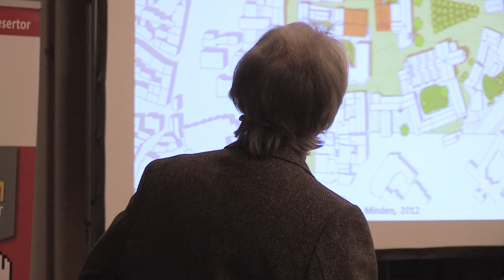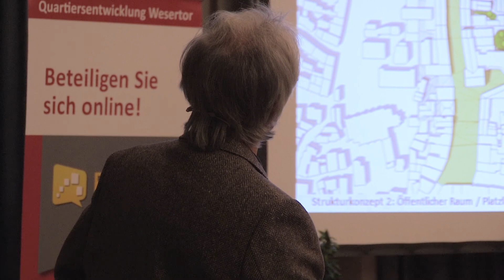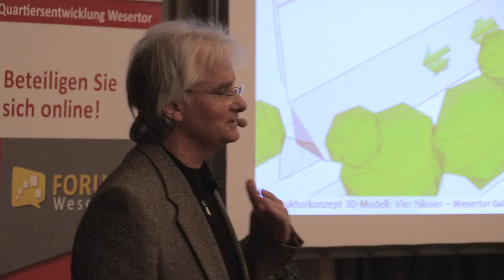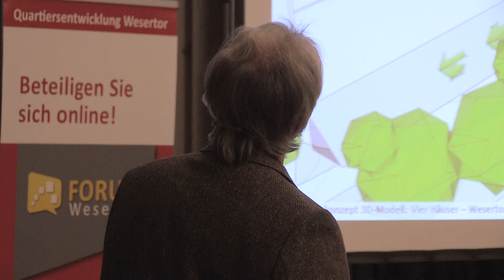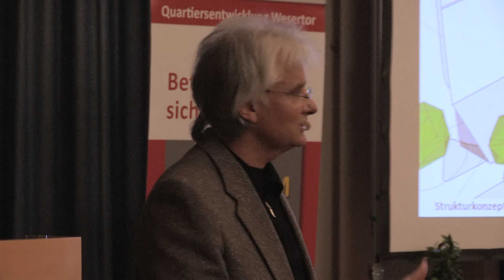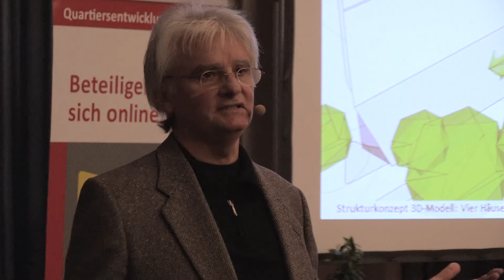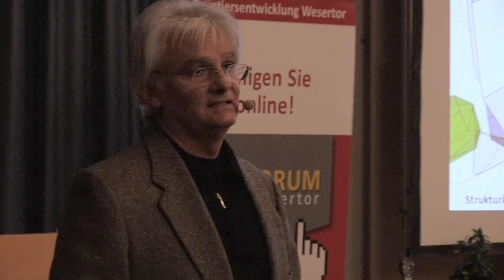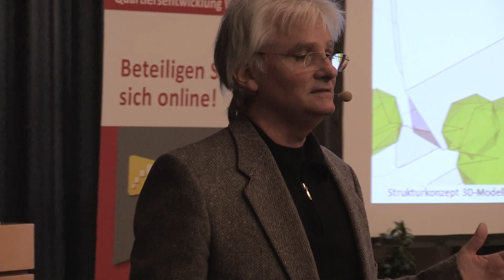Stadtplanung Minden - Diskussionsbeitrag Düster-Christ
Der Vortrag von Prof. Christ zur zukünftigen Stadtplanung in Minden, forderte viele Teilnehmer zu Diskussionsbeiträgen heraus. Einer davon war der des ehemaligen Mindener Stadtplaners, Peter Düster.